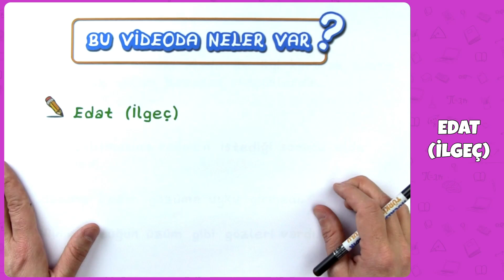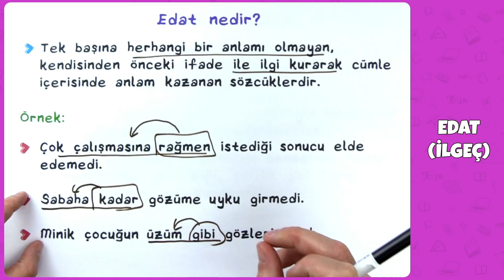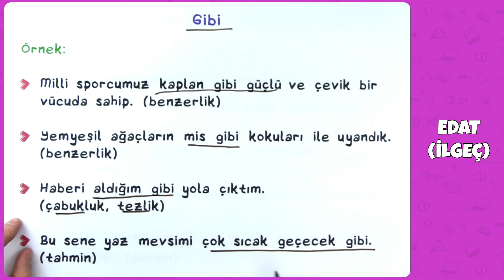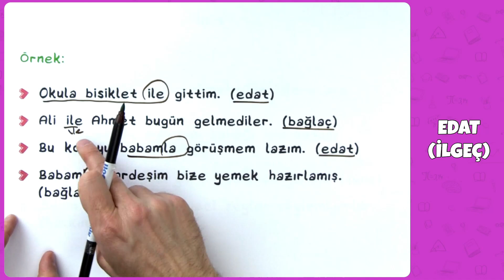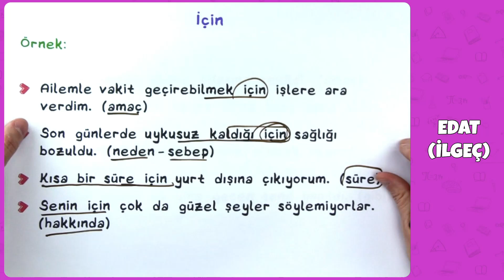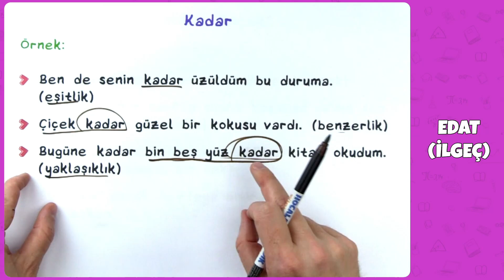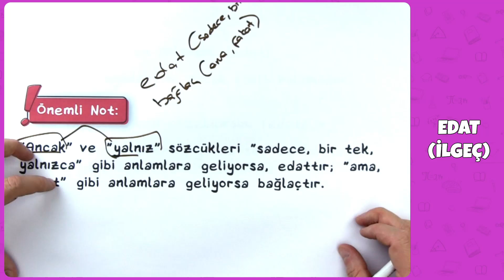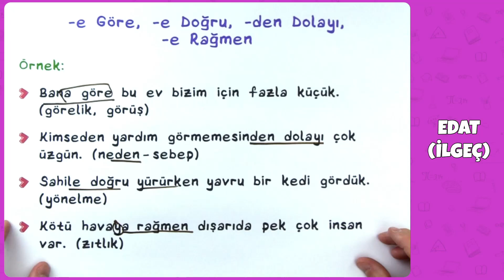6. Sınıf Türkçe - Edat (İlgeç) | 2022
6. Sınıf Türkçe - Edat (İlgeç) | 2022
0:00 Videoda Neler Var?
0:48 Edat Nedir?
2:35 Edatların Özellikleri